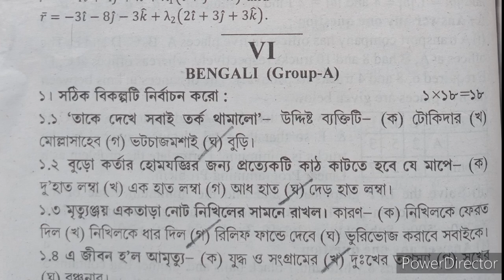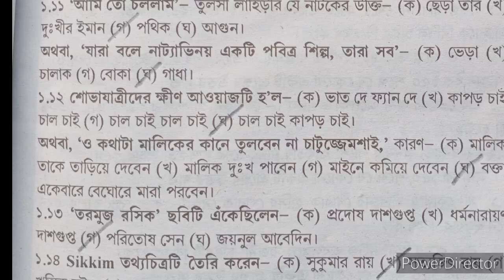ABTA H.S Test Paper Solution-2023//Sub-Bengali//Page no -98